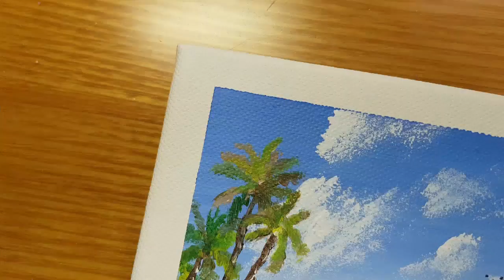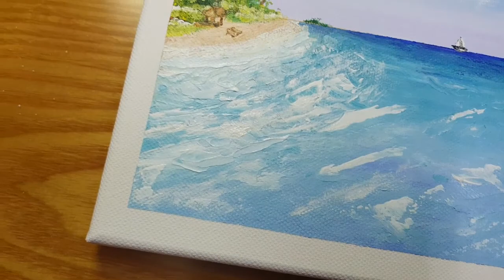𝐏𝐚𝐢𝐧𝐭𝐢𝐧𝐠 캔버스에 아크릴 페인팅 그리는 법 l 바다 누구나 쉽게 그리는 방법